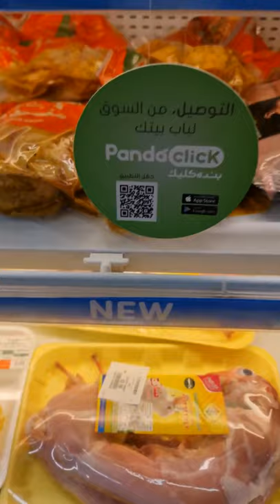Rabbit And Duck Meat | Types Of Meat And Prices In Superstore| Meat Market | Business Idea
The local superstore of Saudi Arabia has variety of meat per demand of customer, this short video is about the marketing idea of meat in local market giving quick and short overview of available meat in one of the meat shelf of supermarket of Saudi Arabia.

and NCS YouTube videos (non-copyright)
DJI OM 4 inbuilt songs and video maker given music

Saudi Arabia Eatmarna & Tawakkalna Application for Umrah and Roza e Rasool (SAW) visit video:

iPhone 12 pro max and Samsung notes 20 ultra phones unboxing and comparison, experience in Saudi Arabia